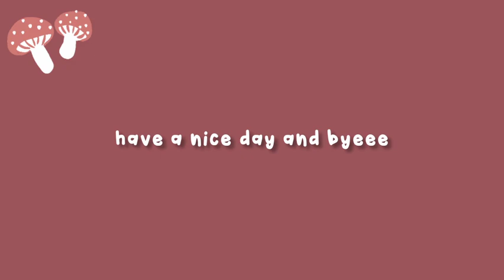One Heart ~ chest room! 💗 episode 4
┍ « ⋅ʚ ✯ ɞ⋅ » ┑

ʚ ༻✧༺ ɞ

✧ 𝐀𝐝𝐝𝐨𝐧𝐬 ༄

𖦹 butterflies addon
𖦹 hats addon
𖦹 mushroom hat addon
𖦹 pastel concrete addon
𖦹 colored planks addon
𖦹 plenty O' biome addon
𖦹 pottery addon
𖦹 cactus splorts addon
𖦹 tortoise addon
𖦹 one heart addon

✧ 𝐓𝐞𝐱𝐭𝐮𝐫𝐞 𝐏𝐚𝐜𝐤𝐬 ༄

𖦹 mizunos 16 craft
𖦹 lily pads plus+
𖦹 java UI
𖦹 simple sides

✧ 𝐒𝐡𝐚𝐝𝐞𝐫𝐬 ༄

𖦹 ESBE shaders

✧ 𝐒𝐞𝐞𝐝 ༄

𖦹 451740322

ʚ ༻✧༺ ɞ

✧ 𝐂𝐫𝐞𝐝𝐢𝐭𝐬 ༄

𖦹 intro by isabella tjandra.

ʚ ༻✧༺ ɞ

✧ 𝐒𝐨𝐜𝐢𝐚𝐥𝐬 ༄

┕ « ⋅ʚ ✯ ɞ⋅ » ┙

☾︎ 𝐀𝐜𝐤𝐧𝐨𝐰𝐥𝐞𝐝𝐠𝐞𝐦𝐞𝐧𝐭: 𝐈 𝐚𝐦 𝐯𝐞𝐫𝐲 𝐠𝐫𝐚𝐭𝐞𝐟𝐮𝐥 𝐟𝐨𝐫 𝐭𝐡𝐞 𝐨𝐰𝐧𝐞𝐫𝐬 𝐨𝐟 𝐭𝐡𝐞 𝐢𝐦𝐚𝐠𝐞𝐬/𝐠𝐢𝐟𝐬/𝐦𝐮𝐬𝐢𝐜/𝐚𝐝𝐝𝐨𝐧𝐬/𝐭𝐞𝐱𝐭𝐮𝐫𝐞 𝐩𝐚𝐜𝐤𝐬/𝐞𝐭𝐜. 𝐰𝐢𝐭𝐡𝐨𝐮𝐭 𝐭𝐡𝐞𝐦 𝐚𝐧𝐝 𝐭𝐡𝐞𝐢𝐫 𝐚𝐦𝐚𝐳𝐢𝐧𝐠 𝐰𝐨𝐫𝐤, 𝐭𝐡𝐢𝐬 𝐯𝐢𝐝𝐞𝐨 𝐰𝐨𝐮𝐥𝐝𝐧'𝐭 𝐛𝐞 𝐩𝐨𝐬𝐬𝐢𝐛𝐥𝐞.

minecraft one heart mod
one heart mod
one heart addon
minecraft one heart addon
one heart smp
one heart minecraft pe
one heart mcpe
minecraft pe one heart
one heart mcpe
one heart mcbe
one heart bedrock edition
one heart pocket edition
minecraft tour
aesthetic build
relaxing minecraft video
relaxing video
aesthetic mcpe house
aesthetic house
house minecraft
aesthetic house minecraft
minecraft best build
aesthetic house for minecraft
aesthetic build mcpe
minecraft aesthetic
minecraft aesthetic build
minecraft aesthetics
minecraft best builds
minecraft
minecraft aesthetic houses
best cute minecraft house
minecraft house
cool minecraft house
mcpe cool house
minecraft survival house
best house for minecraft
best house for minecraft java
minecraft smp
minecraft modded series
minecraft modded smp
minecraft survival multi player
minecraft aesthetic smp
minecraft server
minecraft aesthetic server
minecraft series